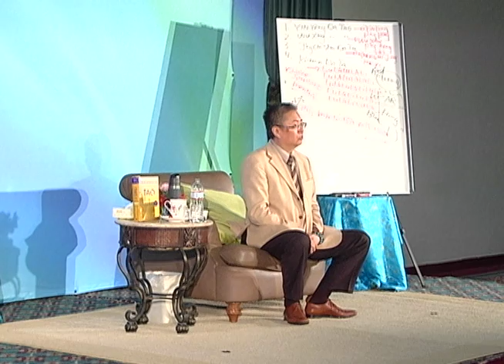Dr. and Master Sha: Master Sha's Quan Yin Mantra Blessing